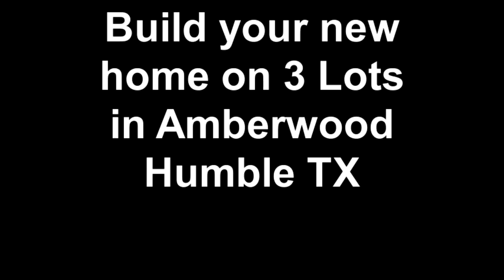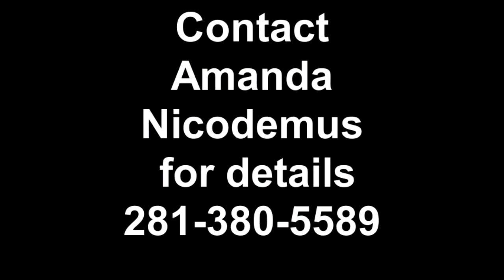Whispering Pines 3 Lots in Amberwood Humble TX 77338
Build your new estate home on 3 Lots (over 1 1/2 acres) in Amberwood subdivsion!  Amberwood subdivision is ideally located near Jesse Jones Park, Bush Intercontinental Airport & Hardy Toll Rd. in Northeast Houston Texas.  Estate homes in Ambewood are custom built on 1/2 acre lots & bigger. Created on February 14, 2011 using FlipShare.